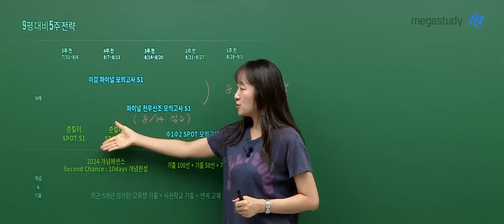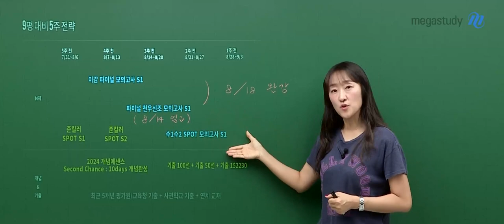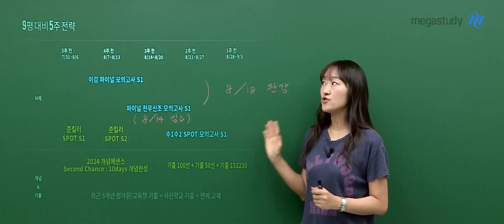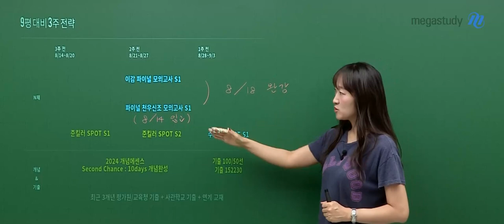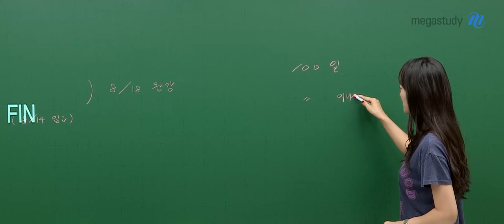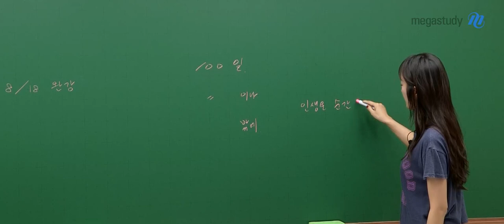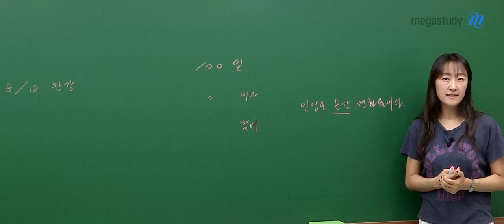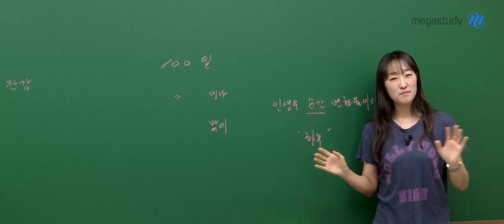[메가스터디] 수학 오르새쌤 - 하프모의 스팟 라인업 완성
9평 대비 5주 전략에 이어
오르새 선생님이 9평 대비 3주 전략을 안내해 드립니다.

1. 모의고사를 열심히 문제 풀면서 실전력을 향상시키기
이감 파이널 모의고사
천우신조 모의고사
준킬러 SPOT
수1수2 SPOT

2. 개념과 기출로 다시 돌아가 부족한 부분 채우기
개념&기출
개념 에센스
10Days 개념완성
기출100선/50선, 기출152230

수능이 100일 남은 시점,
100이라는 숫자는 큰 의미가 없습니다
여러분들이 하루하루를 어떻게 사는지가 중요하답니다

오늘 하루 최고의 시간을 보내면
100일이 1000일이 되는 기적을 경험할 수 있을 거예요!